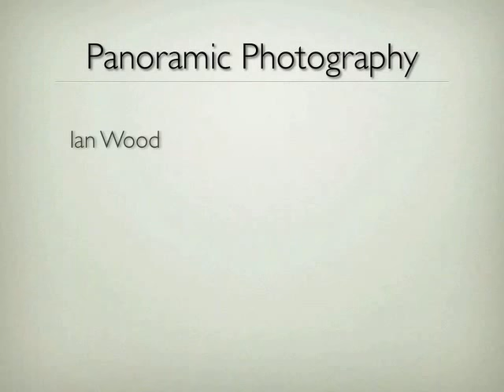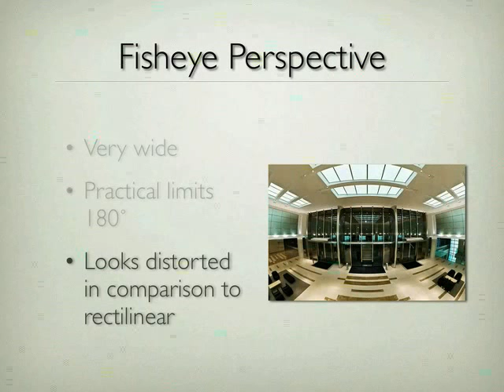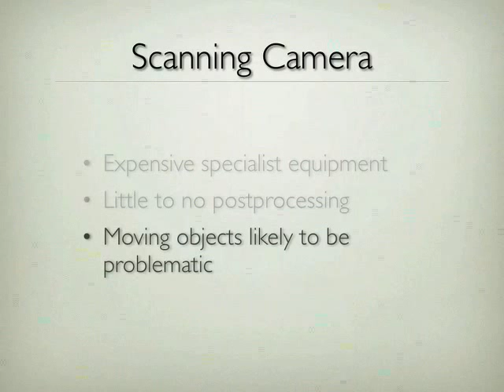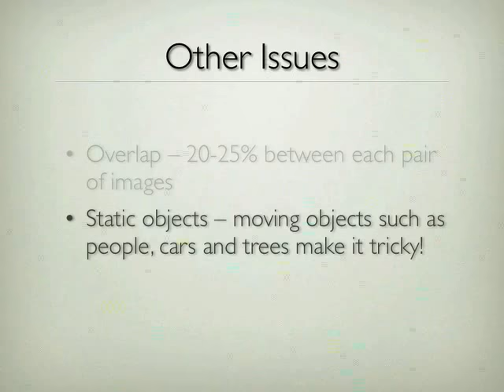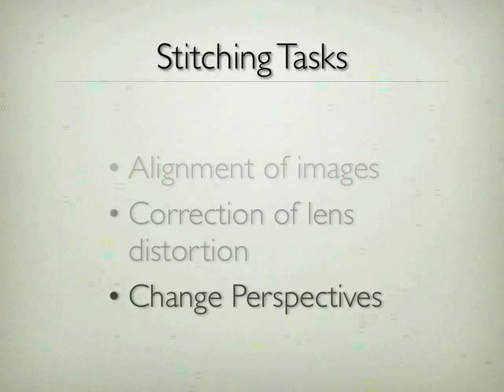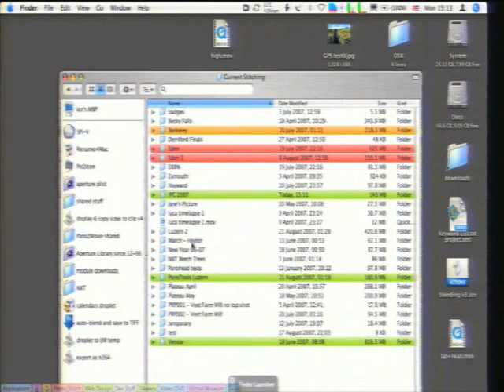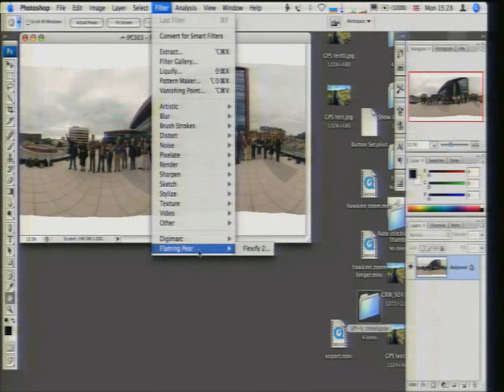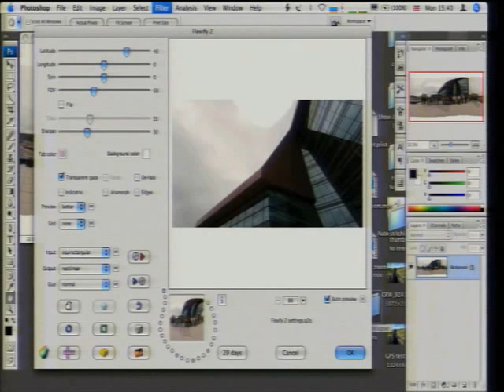An introduction to panoramic photography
Aldo Hoeben* and Ian Wood**
* Rotterdam, The Netherlands, ** Devon, Britain